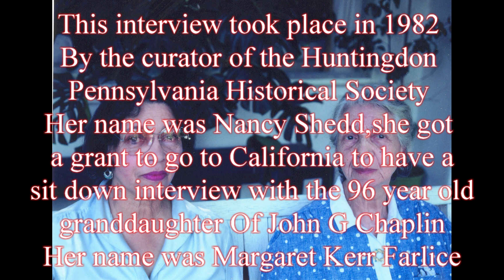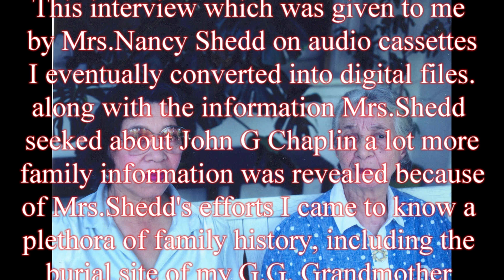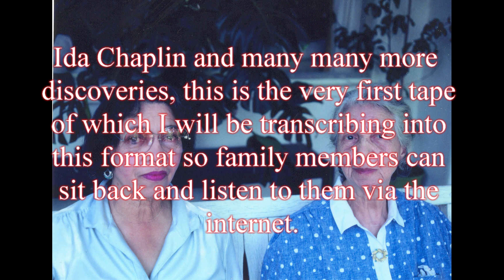Farlice Part One -Oral family history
Being a little mixed up on the war that William C Nesbit fought in, Which was the first World  War , He spent time in the Philippines, before the event took place on August 23, 1917 that ended in his hanging along with 12 other Black Soldiers of the 24th infantry. See Mutiny on the Bayou on YouTube for the full documentary. This was a interview by Nancy Shedd and in this part she speaks about Her Aunt Florence Chaplin Nesbit the sister of my Great Great Grandmother Ida Elizabeth Chaplin Williams Woodson Robinson.